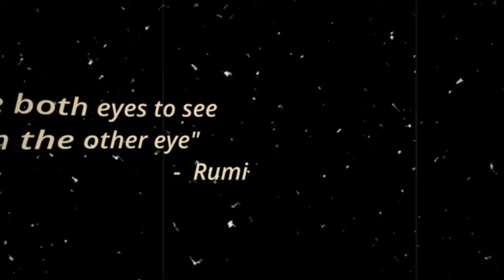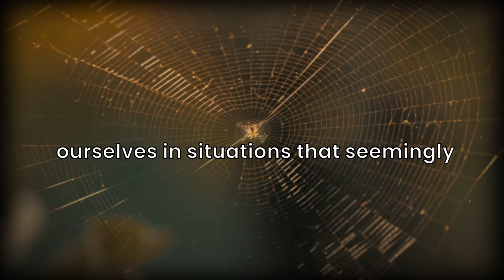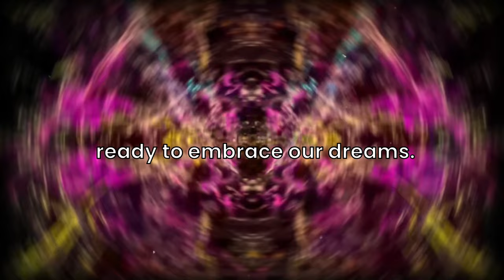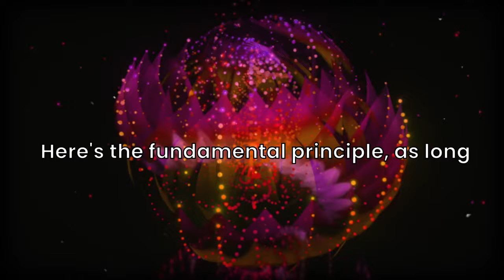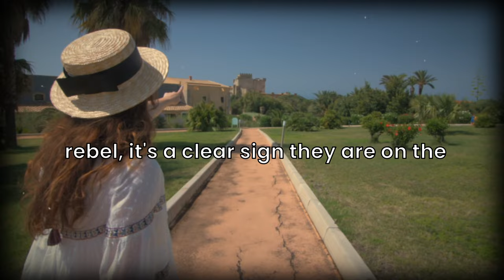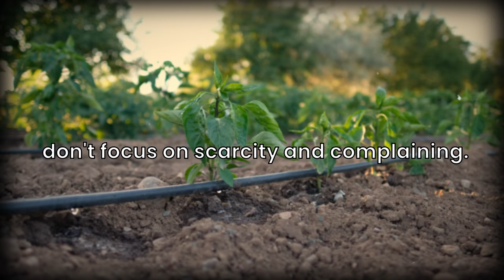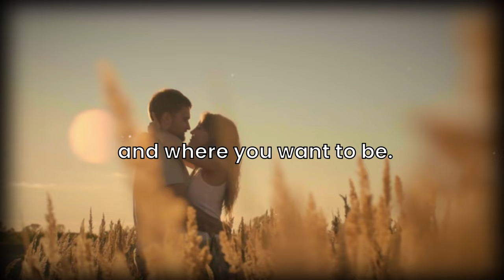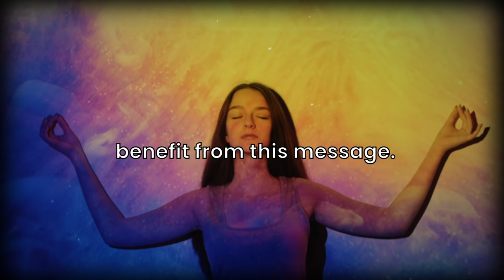How The Universe TESTS YOU Before Your Reality Changes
In this video we'll explored how the universe challenges you before significant changes occur in your life. Learn to recognize these tests and embrace the growth they bring on your spiritual journey. Watch now to transform your reality!